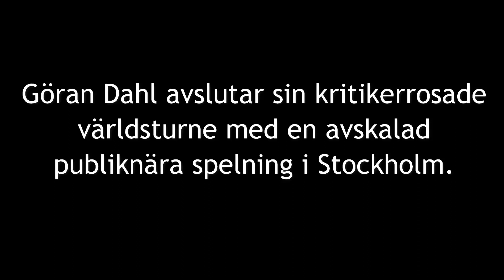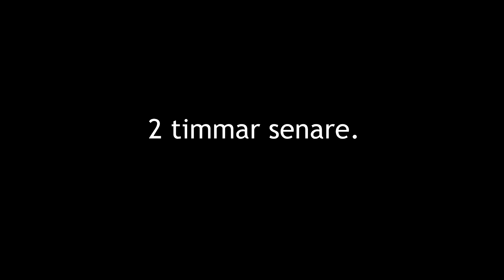Rickfors & Dahl the movie